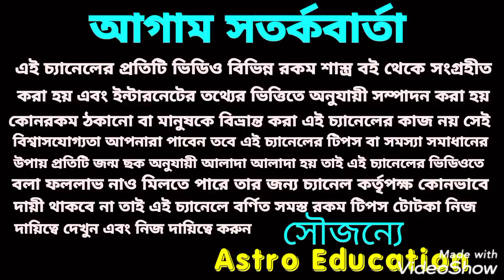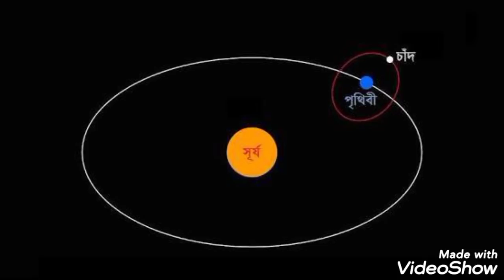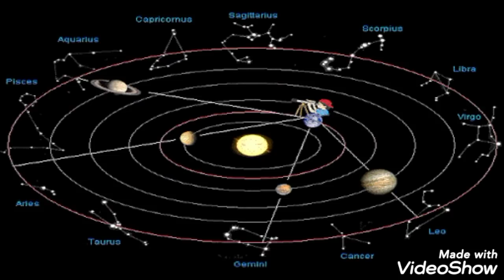এই 4টি রাশির মঙ্গলই মঙ্গল!!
এই চারটি রাশি মঙ্গলই মঙ্গল প্রচুর অর্থ পেতে চলেছে এই এই রাশির মানুষ এই বিষয় নিয়ে ভিডিওতে বিস্তারিত আলোচনা করা হয়েছে ধন্যবাদ!!